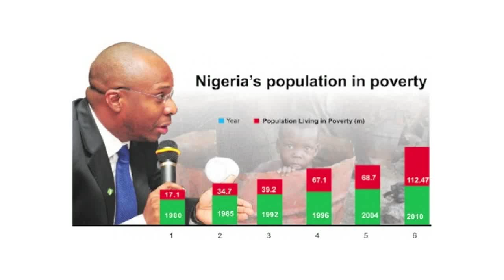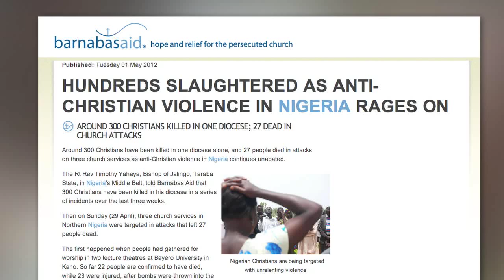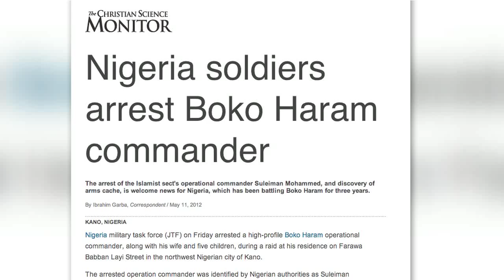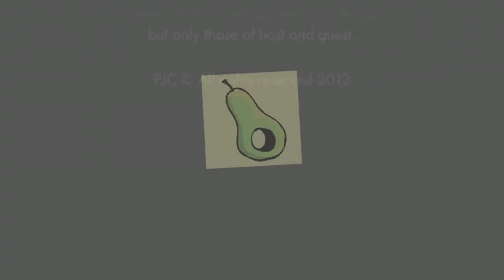Faith Complex: Nigeria & Boko Haram - The Massacre of Christians and Oil | Dr. Gwendolyn Mikell